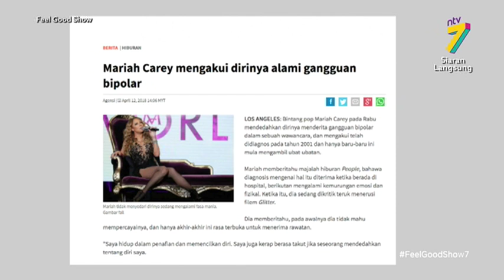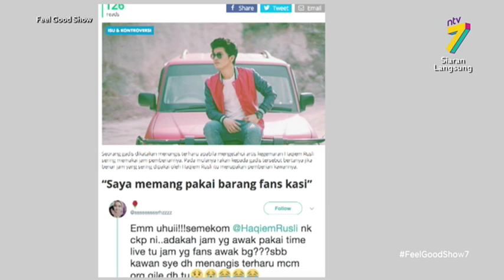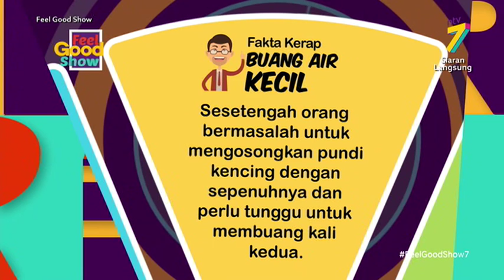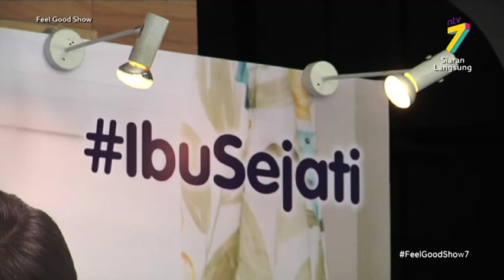Feel Good Show (2018) | Episode 40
Sebuah program yang menceriakan setiap pagi anda dengan pelbagai segmen menarik dan menghiburkan bersama tetamu-tetamu jemputan istimewa! Dihoskan oleh Erwin Dawson, Razif Hashim, Nana Al-Haleq, Megan Tan, Sugeeta, Miasara, Thevanesh, Keanu Azman & Aaron Al-Fateh.